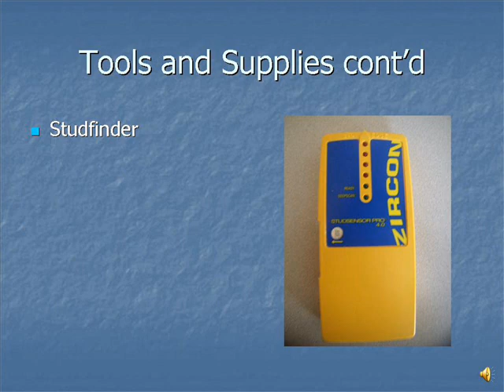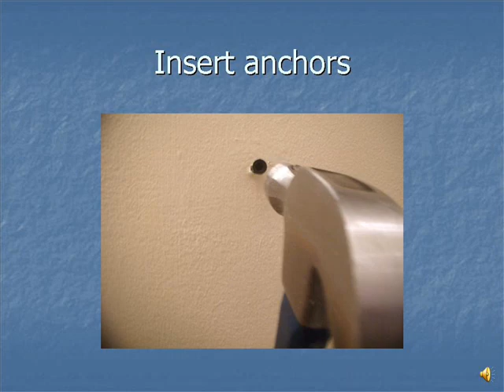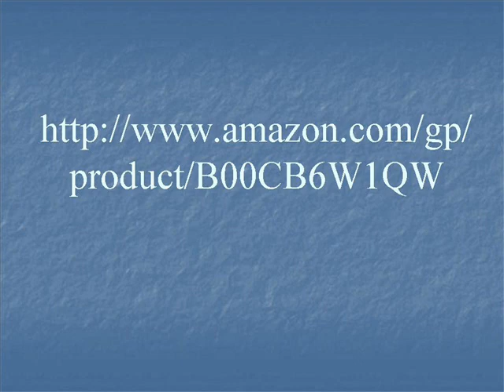storage room pptaudio fly away_movie file052313